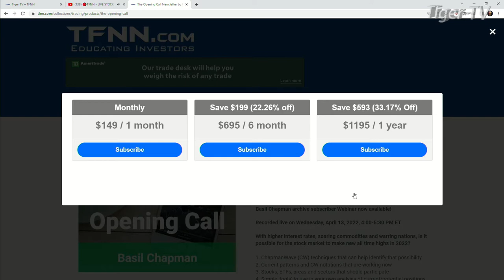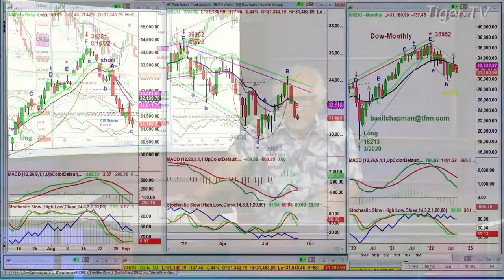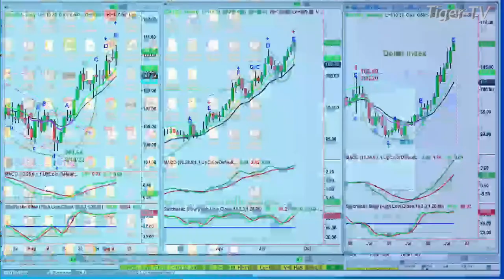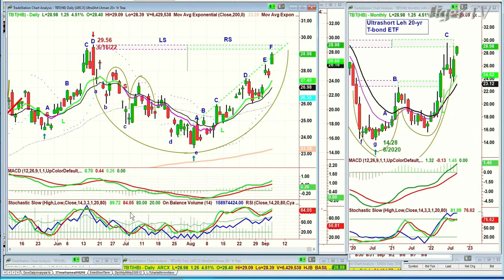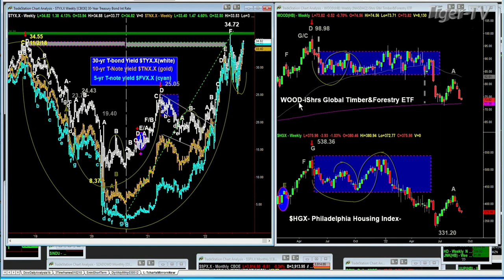September 6th, Basil Chapman on the Tom O'Brien Show - 2022